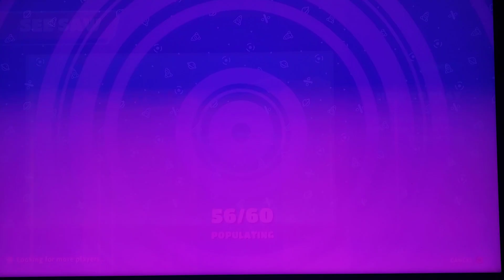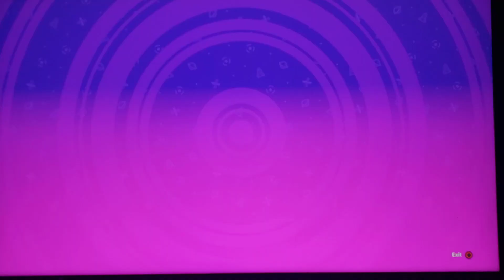😱Fall Guys Season 4 is here 😱